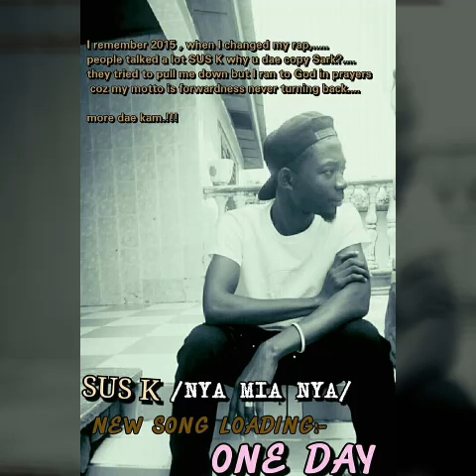Shadout to all my DJs by Sus Kay of BTE